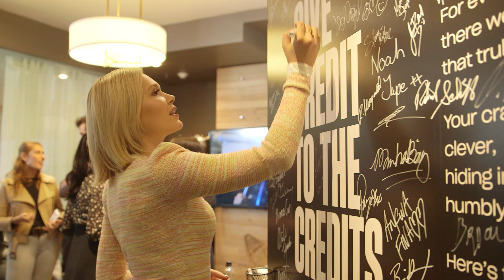The Cast of 'Now Apocalypse' On Getting To Work With Gregg Araki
The cast explained why they love the director at the IndieWire Sundance Studio presented by Dropbox.